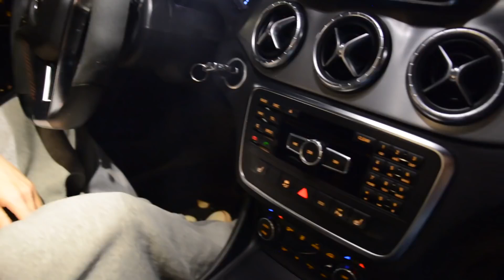mini didi UNBOXING - Maverick82BerlinTV [REUP]